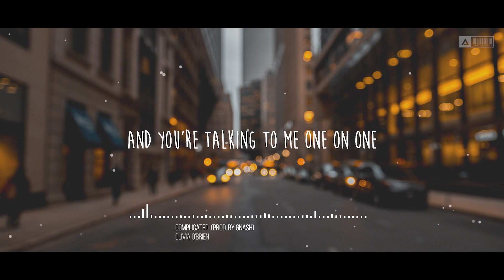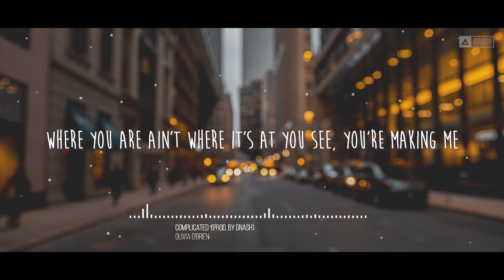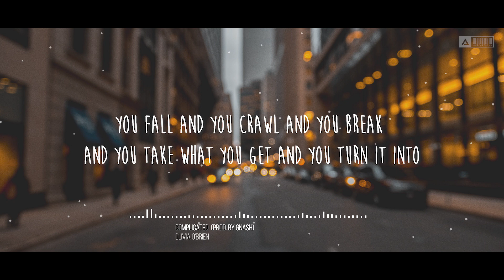Avril Lavigne - Complicated (Olivia O'Brien Cover) (prod by gnash) Lyrics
Avril Lavigne - Complicated (Olivia O'Brien Cover) (prod by gnash)

Chill out, what you yellin' for?
Lay back, it's all been done before
And if you could only let it be
And you're talking to me one on one
But you've become
Somebody else 'round everyone else
You're watching your back like you can't relax
Tell me
Why do you have to go and make things so complicated?
Acting like you're somebody else, gets me frustrated
And life's like this you
You fall and you crawl and you break and you take what you get and you turn it into
Honesty, you promised me I'm never gonna find you fake it
No, no, no x3
Where you are ain't where it's at you see, you're making me
You know, you're not fooling anyone
When you've become

Songwriters: Avril Lavigne / David Alspach / Graham Edwards / Lauren Christy